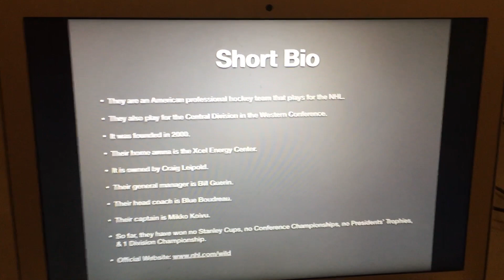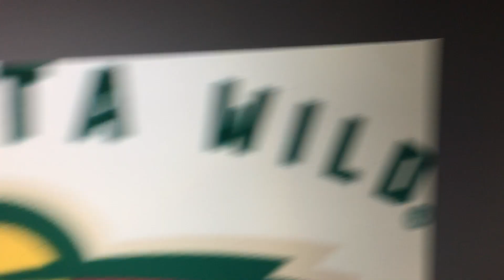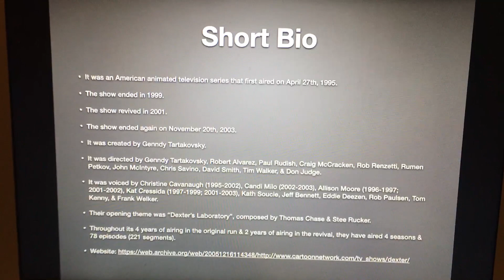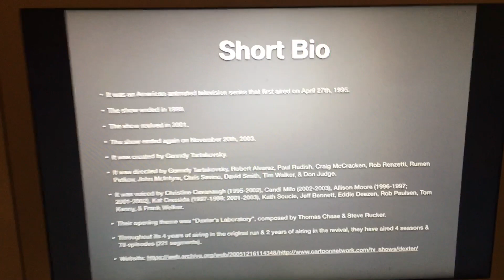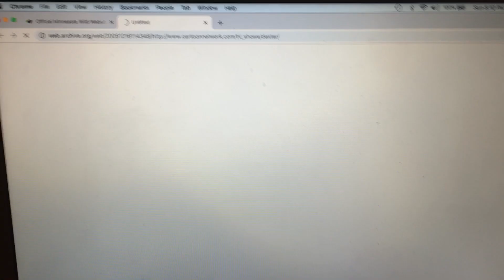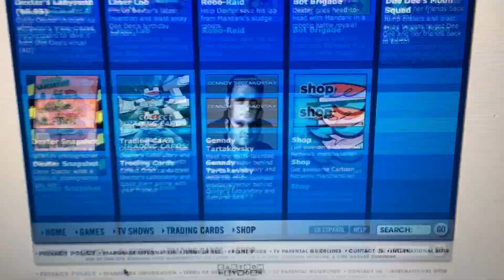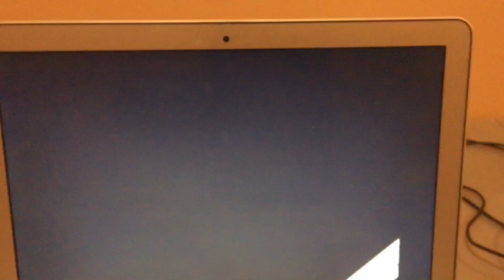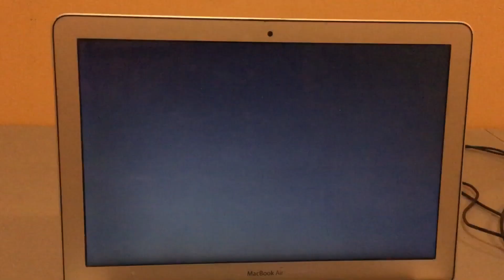Logo History #616: Minnesota Wild/Dexter’s Laboratory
Hello YouTube!!! Welcome to Logo History! For this episode, we are taking a look at the Minnesota Wild & Dexter’s Laboratory! Anyways, enjoy!!!